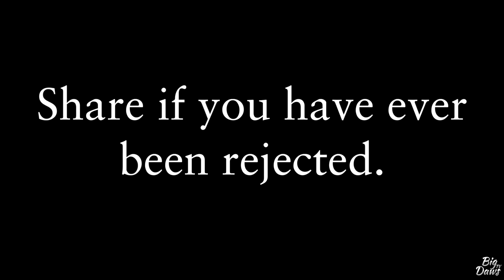CRYING OVER REJECTION!!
BECOME PART OF THE FAM & CHECK OUT THE BIG DAWS SHOP